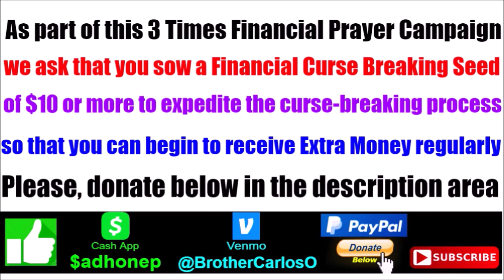The Most Powerful MONEY MIRACLE PRAYER on Youtube | Brother Carlos Financial Prayer | Breakthrough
DEMON REPELLENT ANOINTING OIL Prayed Over By Exorcist Brother Carlos Oliveira - Deliverance Prayer.

The Most Powerful MONEY MIRACLE PRAYER on Youtube Brother Carlos Financial Prayer